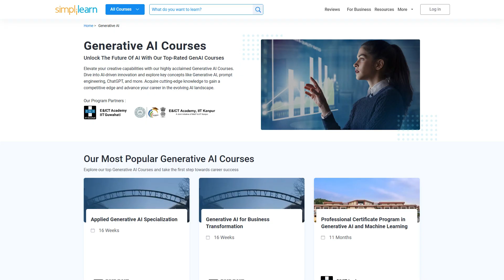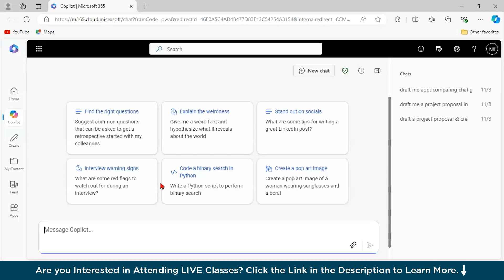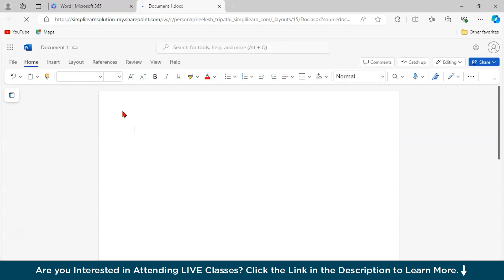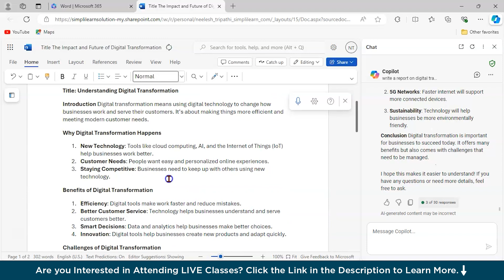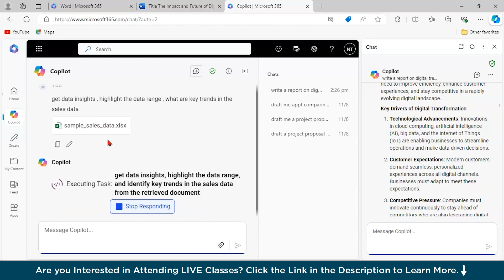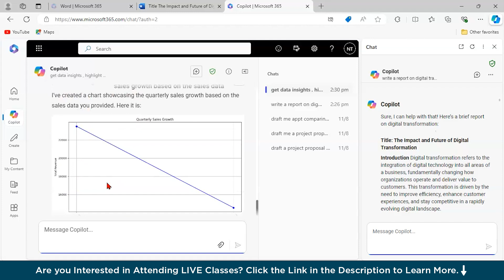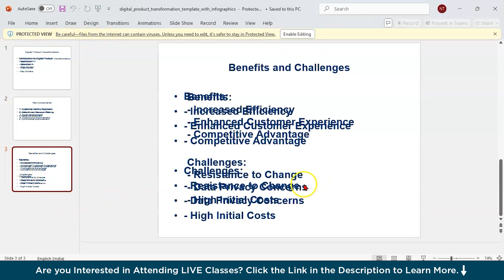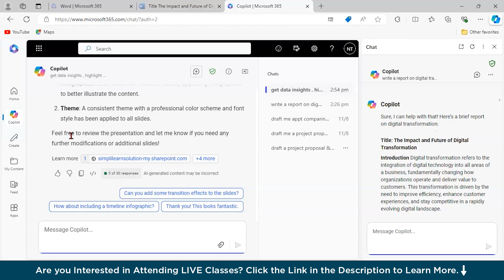What Is Microsoft Copilot? | How To Use Microsoft Copilot? | Microsoft Copilot Demo | Simplilearn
️🔥 Applied Generative AI Specialization by Simplilearn, delivered by Simplilearn in collaboration with Purdue University
🔥Professional Certificate Program in Generative AI and Machine Learning - IITG (India Only)

In this video, we are going to learn how to use Microsoft Copilot,   we will learn how your AI-powered assistant  can  seamlessly integrate  into your favorite Microsoft 365 apps. Whether you're working in Word, Excel, Teams, or PowerPoint, Copilot is here to supercharge your productivity.We'll explore how to use Copilot to draft and edit content in Word, analyze data efficiently in Excel, enhance collaboration in Teams, and create stunning presentations in PowerPoint with just a few clicks. By the end of this video, you'll have the knowledge to make the most of Microsoft Copilot and streamline your daily tasks. Let’s dive in

00:00 Intro
02:10 Understanding Copilot
04:15 Copilopt with word
06:46 Copilopt with excel
11:15 Copilopt with ppt
12:30 Copilopt with Teams

➡️ About Professional Certificate Program in Generative AI and Machine Learning

Dive into the future of AI with our Generative AI & Machine Learning course, in collaboration with E&ICT Academy, IIT Guwahati. Learn tools like ChatGPT, OpenAI, Hugging Face, Python, and more. Join masterclasses led by IITG faculty, engage in hands-on projects, and earn Executive Alumni Status.

Key Features:
✅ Program completion certificate from E&ICT Academy, IIT Guwahati
✅ Curriculum delivered in live virtual classes by seasoned industry experts
✅ Exposure to the latest AI advancements, such as generative AI, LLMs, and prompt engineering
✅ Interactive live-virtual masterclasses delivered by esteemed IIT Guwahati faculty
✅ Opportunity to earn an 'Executive Alumni Status' from E&ICT Academy, IIT Guwahati
✅ Eligibility for a campus immersion program organized at IIT Guwahati
✅ Certificates for IBM courses and industry masterclasses by IBM experts
✅ Practical learning through 25+ hands-on projects and 3 industry-oriented capstone projects
✅ Access to a wide array of AI tools such as ChatGPT, Hugging Face, DALL-E 2, Midjourney and more

Skills Covered:
✅ Generative AI
✅ Prompt Engineering
✅ Chatbot Development
✅ Ensemble Methods
✅ Deep Learning
✅ Natural Language Processing
✅ Computer Vision
✅ Reinforcement Learning
✅ Machine Learning Algorithms
✅ Speech Recognition
✅ Statistics

Learning Path:
✅ IITG AI: Program Induction
✅ IITG AI: Programming Fundamentals
✅ IITG AI: Python for Data Science (IBM)
✅ IITG AI: Applied Data Science with Python
✅ IITG AI: Machine Learning
✅ IITG AI: Deep Learning with TensorFlow (IBM)
✅ IITG AI: Deep Learning Specialization
✅ IITG AI: Essentials of Generative AI, Prompt Engineering & ChatGPT
✅ IITG AI: Advanced Generative AI
✅ IITG AI: Capstone
Electives:
✅ IITG AI: ADL & Computer Vision
✅ IITG AI: NLP and Speech Recognition
✅ IITG AI: Reinforcement Learning
✅ IITG AI: Academic Masterclass
✅ IITG AI: Industry Masterclass